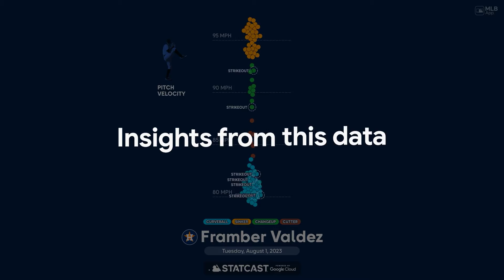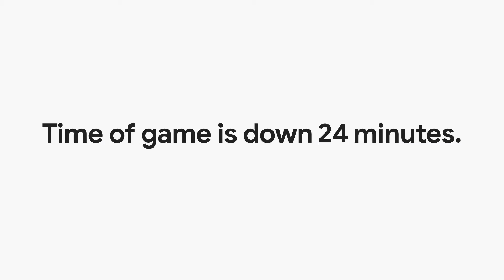MLB + Google Cloud: How data helped change the game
In today’s game, there’s more action and excitement than ever before. That means more data—a lot more data. And this year, that data led to significant rule changes to increase the action on the field. Check out how Google Cloud and MLB teamed up to analyze the rule changes this season.